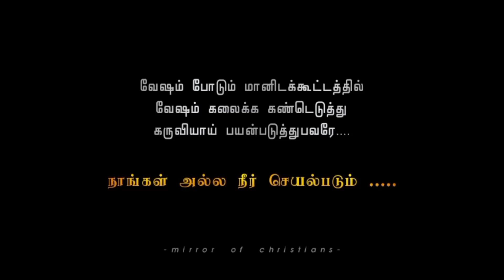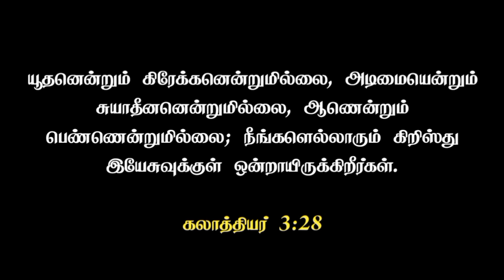இதுவா கிறிஸ்துமஸ் 🤔? | Ithuva Christmas ? | Tamil Christian Short Film | Mirror Of Christians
1 ) For Daily Christian Status

2 ) Daily Bible Verses

3 ) Christian Short Messages

◾️Tʜɪꜱ ᴘʜᴏᴛᴏ, ᴠɪᴅᴇᴏ ᴏʀ ᴀᴜᴅɪᴏ ɪꜱ ɴᴏᴛ ᴏᴡɴᴇᴅ ʙʏ ᴏᴜʀꜱᴇʟᴠᴇꜱ.
◾️Tʜᴇ ᴄᴏᴘʏʀɪɢʜᴛ ᴄʀᴇᴅɪᴛ ɢᴏᴇꜱ ᴛᴏ ʀᴇꜱᴘᴇᴄᴛɪᴠᴇ ᴏᴡɴᴇʀꜱ. .
◾️Tʜɪꜱ ᴠɪᴅᴇᴏ ɪꜱ ᴘᴜʀᴇʟʏ ғᴀɴ-ᴍᴀᴅᴇ. .
◾️Iғ ᴀɴʏ ᴘʀᴏʙʟᴇᴍ ᴍꜱɢ ᴜꜱ ᴏɴ Iɴꜱᴛᴀɢʀᴀᴍ ᴀɴᴅ ᴛʜᴇ ᴠɪᴅᴇᴏ ᴡɪʟʟ ʙᴇ ʀᴇᴍᴏᴠᴇᴅ. .
◾️ Nᴏ ɴᴇᴇᴅ ᴛᴏ ʀᴇᴘᴏʀᴛ ᴏʀ ꜱᴇɴᴅ ꜱᴛʀɪᴋᴇ.